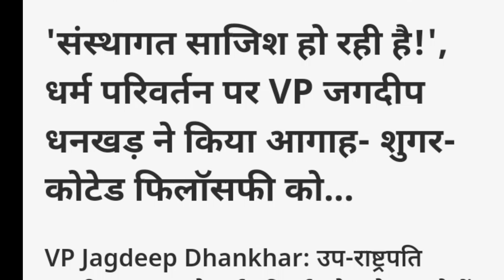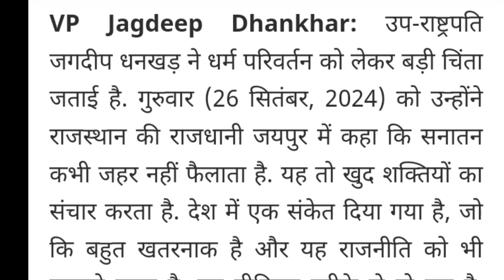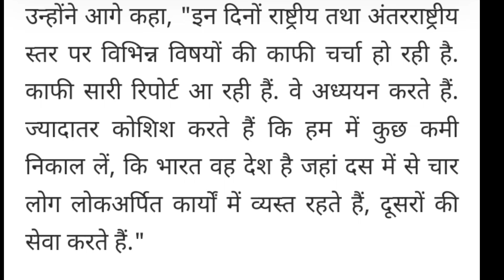उपराष्ट्रपति ने धर्म परिवर्तन के बारे में क्या कहा/सभी मसीही लोग जल्दी देखोnews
Dharmantaran

Dharm Parivartan

धर्मपरिवर्तन

उपराष्ट्रपति

Jagdeep Dhankhar VP

उपराष्ट्रपति ने धर्म परिवर्तन के बारे में क्या कहा

Uprashtrapati Ne Dharm Parivartan ke bare mein kya kaha

description
anything in this video clips. the song and the images
cover are the sole property of the rightful and

producers, writers, composers and singers, as
thank them wholeheartedly absolutely no copyright
intended this is for sharing purposes only.

description
statute that might otherwise be fringingm issues,
anything